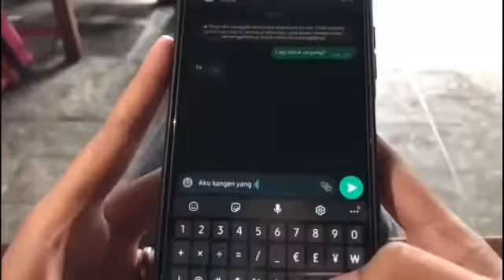IKLAN PRODUK MINUMAN | SENJAHE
Hallo semuanya 💖💖
Video kali ini merupakan contoh iklan produk minuman senjahe yang dibuat dari bahan dasar jahe alami yang tentunya selain menyegarkan juga menyehatkan. Selamat menonton dan semoga bermanfaat 🌈🌈

🎞Editing Thumbnail : Canva + PicsArt